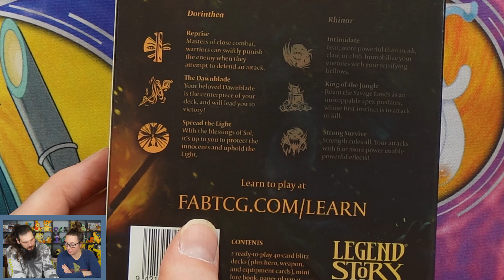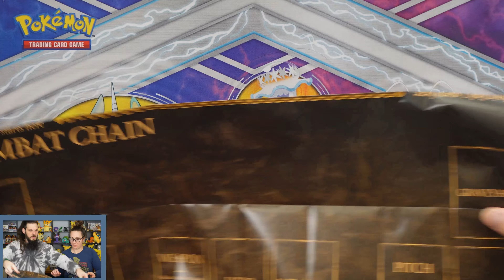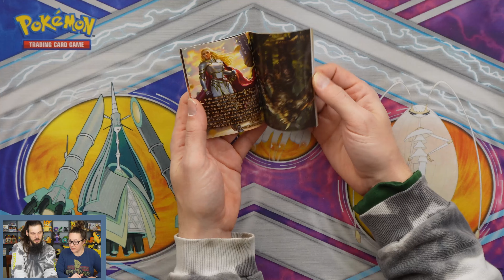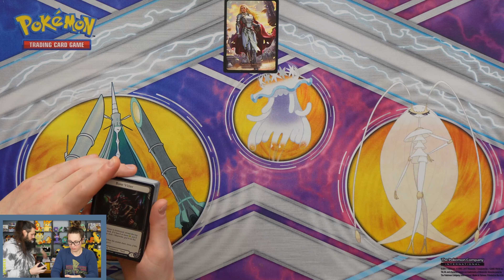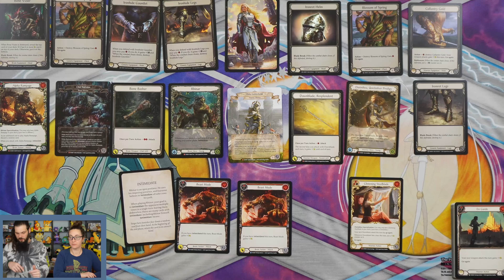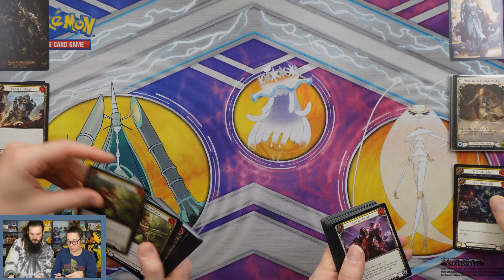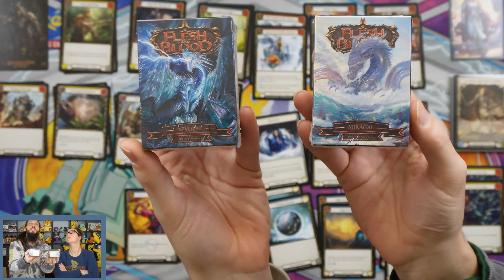Rhinar and Dorinthea blitz decks - Flesh and Blood Classic Battles Decks Ep:253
Thank you everyone for your support for the channel! We appreciate it!

If you haven't checked out our website/blog or Instagram, links are below. Thanks so much for the support!

cool new game